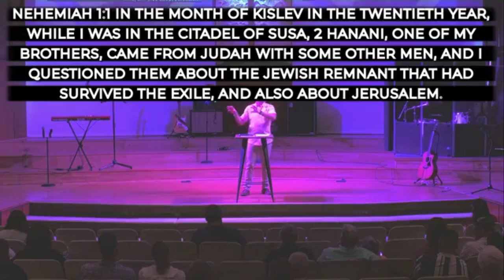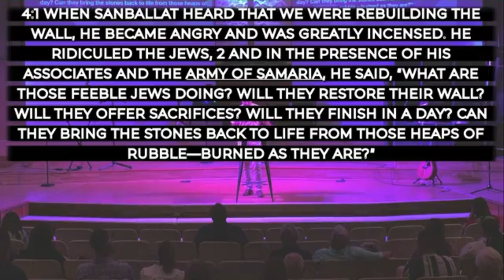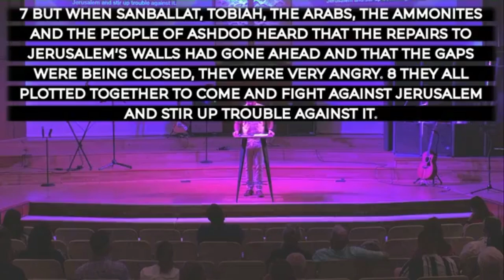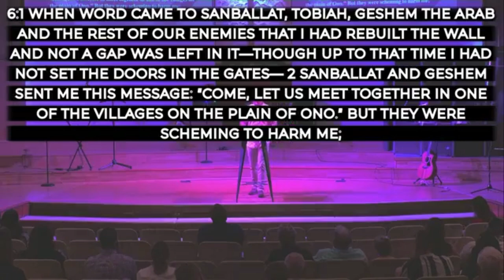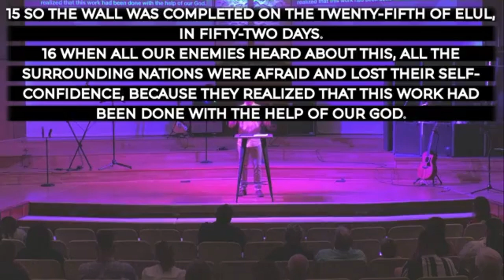Simple: Nehemiah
Pastor Trevor gives us a Father's Day message from the book of Nehemiah.